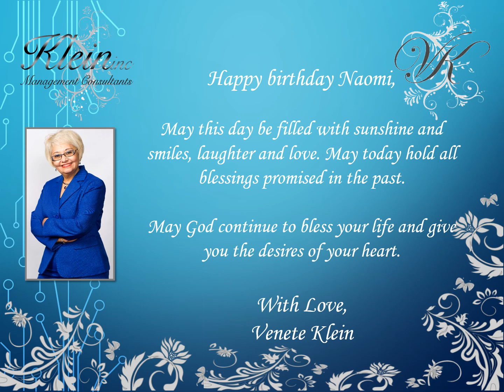Happy Birthday Naomi